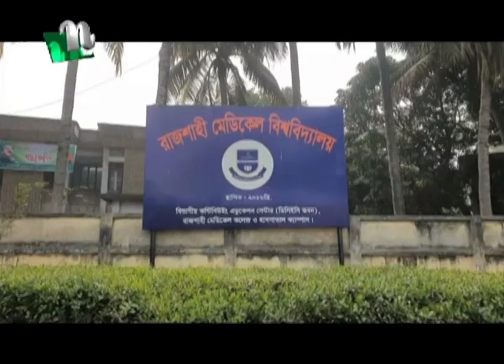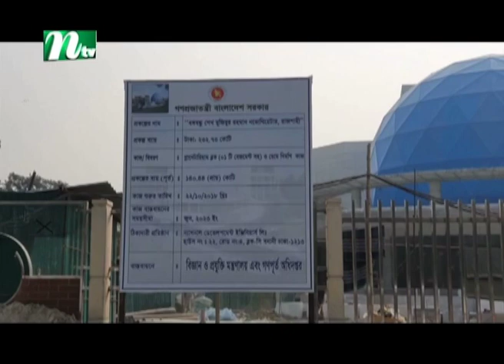এক যুগে বদলে গেছে বিভাগীয় শহর রাজশাহী | Ntv News